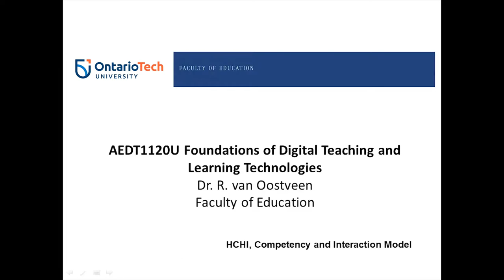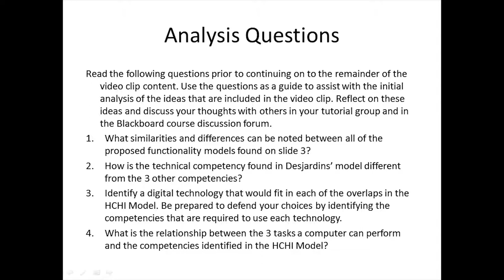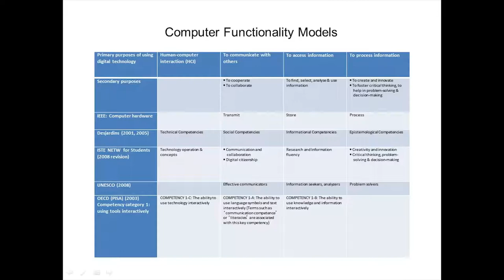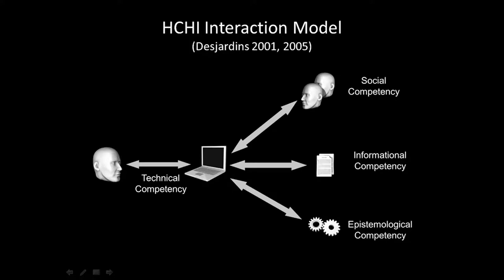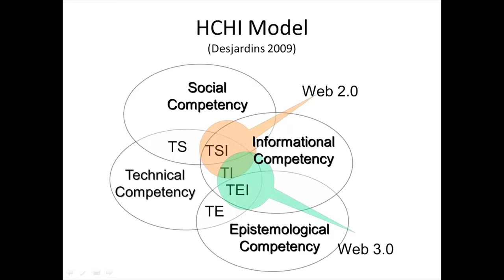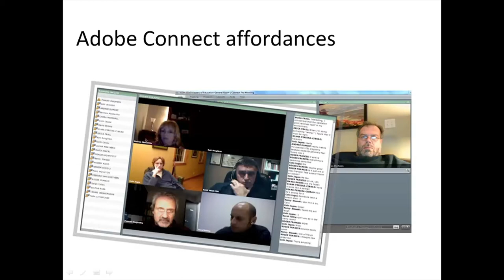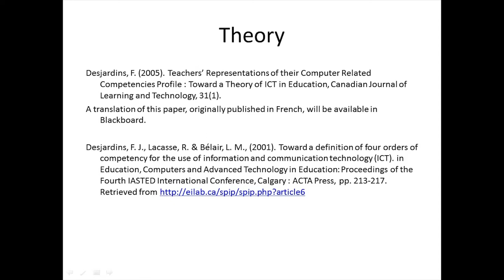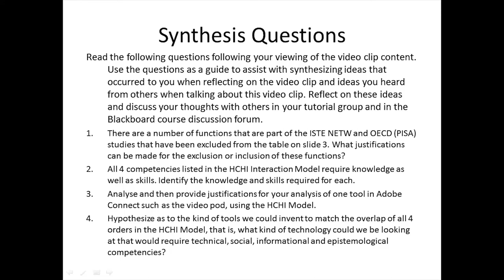6 2 HCHI, Competency Interaction Model